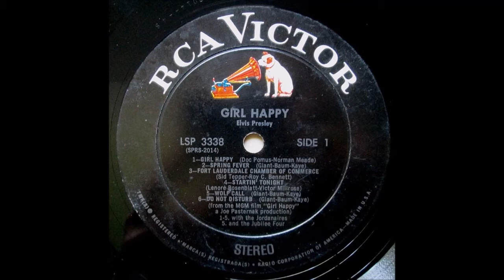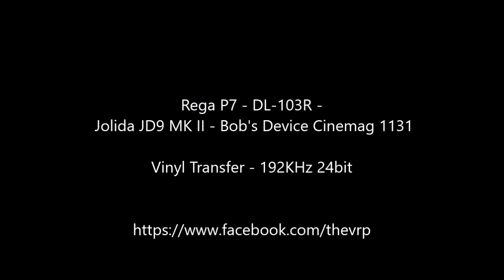Elvis Presley - "Fort Lauderdale Chamber of Commerce" - Original Stereo Soundtrack LP - HQ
TheVRP Archives - Original Vinyl Pressing  - "Elvis in the Original Soundtrack Album from the Metro-Goldwyn-Mayer Picture - Girl Happy"  -1965 RCA Records - LSP 3338